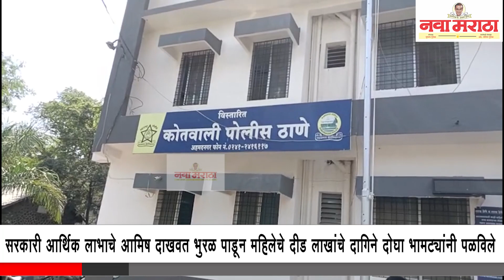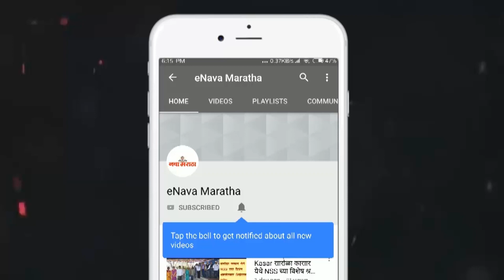सरकारी आर्थिक लाभाचे आमिष दाखवत भुरळ पाडून महिलेचे दीड लाखांचे दागिने दोघा भामट्यांनी पळविले